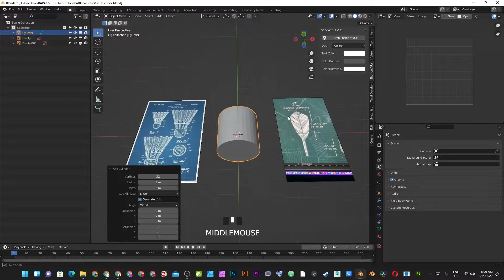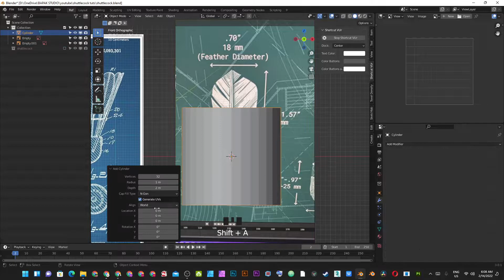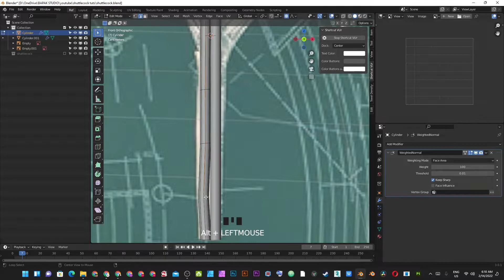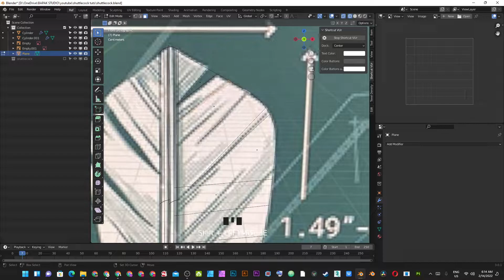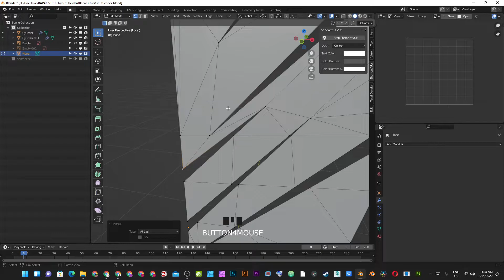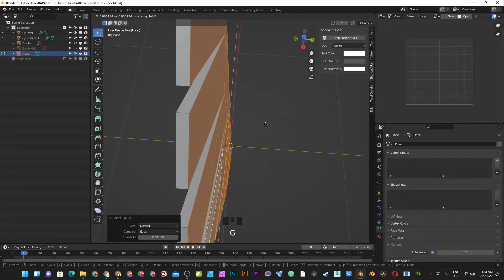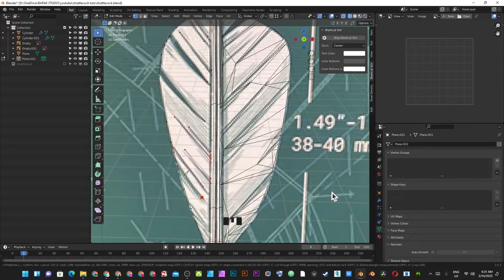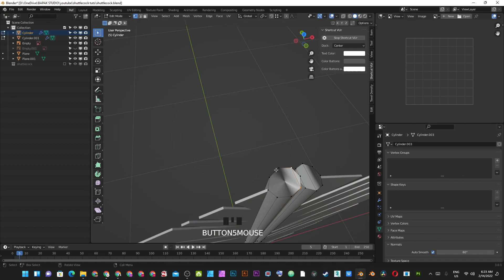Modelling Shuttlecock Feathers in Blender 3.0.1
hey guys! so in this video i will be showing you how i model a shuttlecock feather in Blender.

Tell me what you think about my method and if you have any questions, just ask me, inshaAllah i will answer it